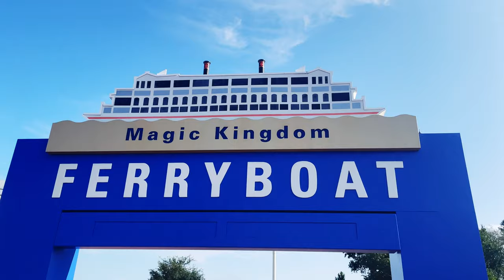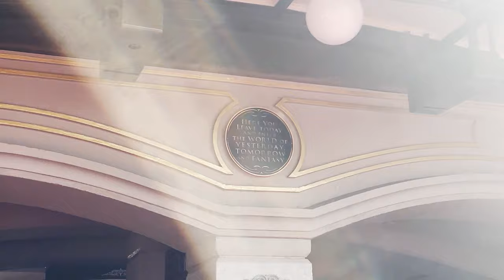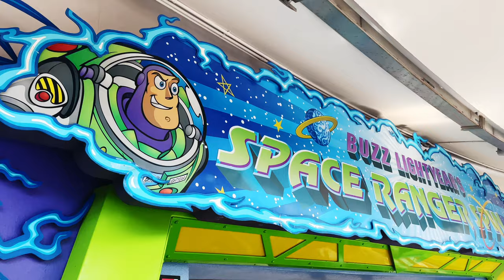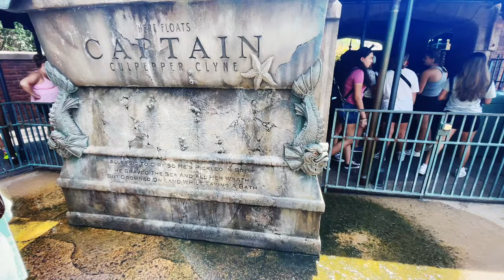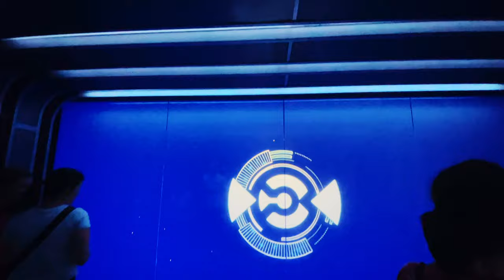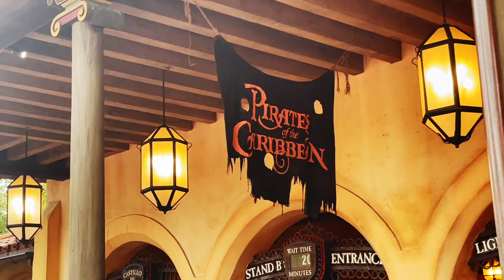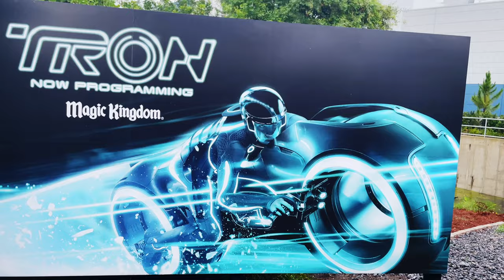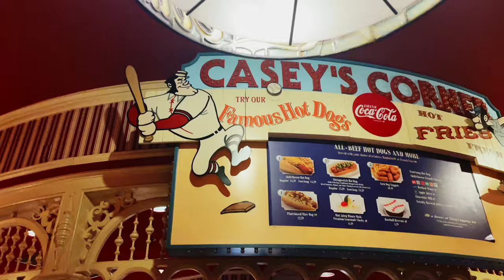Magic Kingdom Vlog | RODE TRON LIGHTCYCLE RUN FOR THE FIRST TIME!!! | May 2023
MY NEW SINGLE “OBLIVIOUS” IS OUT NOW!!!

Very surprised for this coaster to be at Magic Kingdom! Disney stepping up their coaster game!! Let's Get It!!